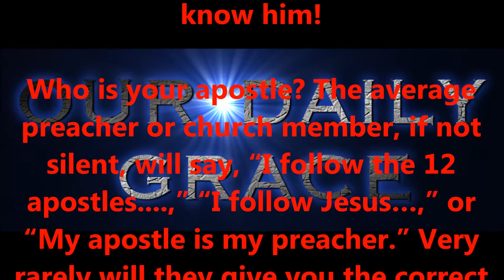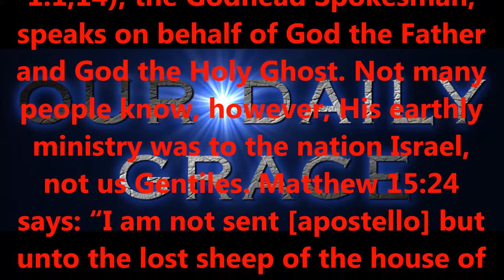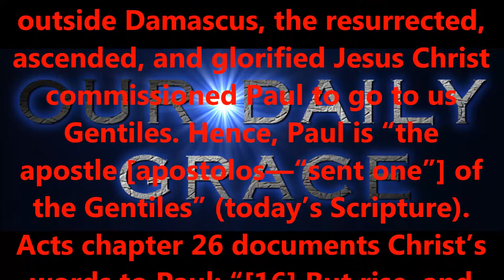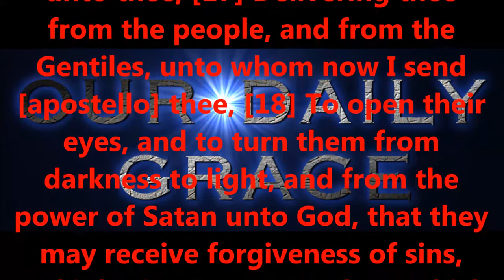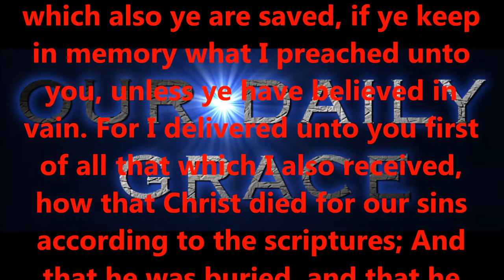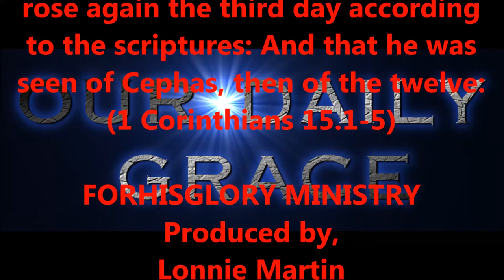NOV 30, OUR DAILY GRACE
FORHISGLORY MINISTRY
Produced by,
Lonnie Martin

Written by,
Shawn Brasseaux